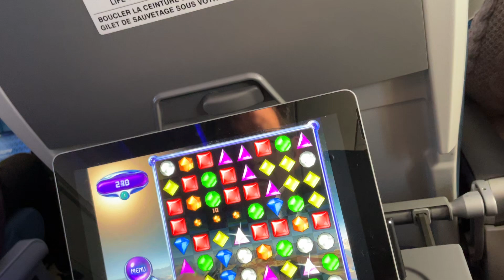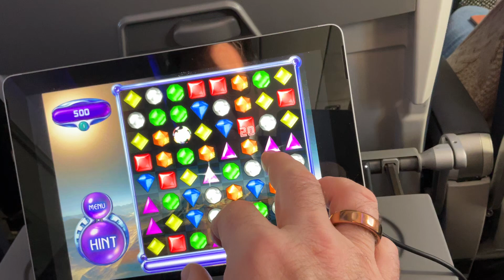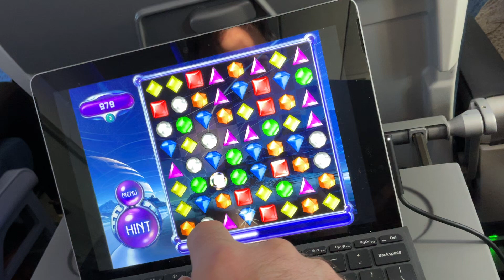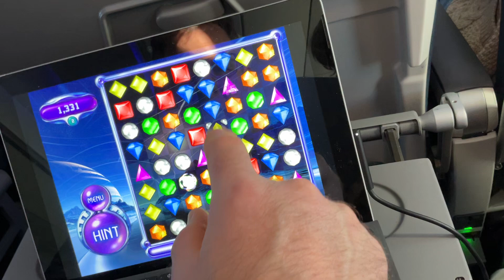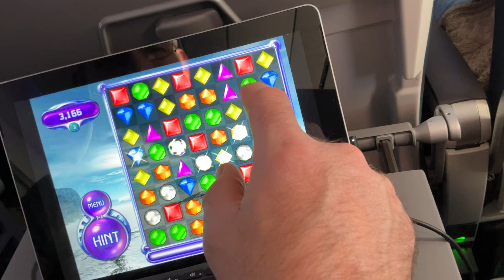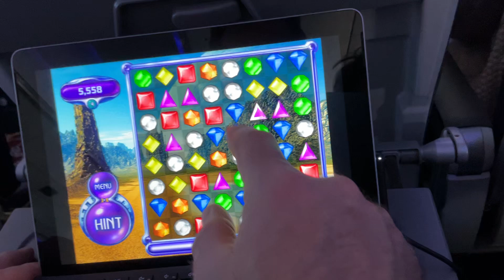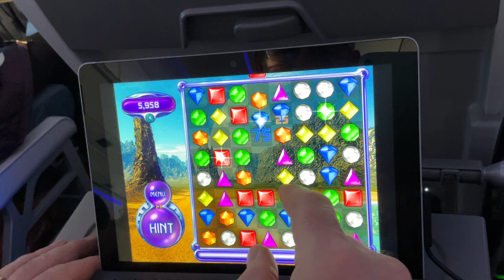I almost passed level four on the Bejeweled 2 classic ￼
That was so unfair that dad lost on level four on classic